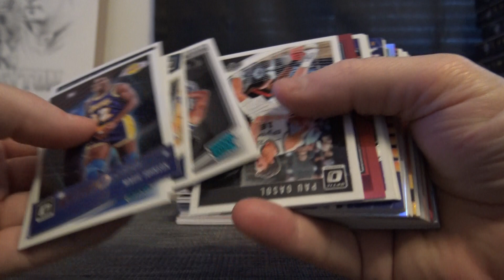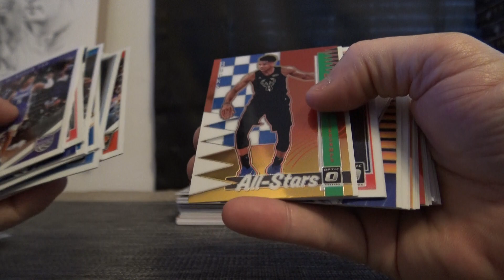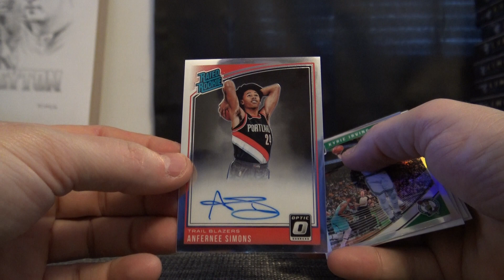Rob B's 2018/19 Donruss Optic Basketball Box Break